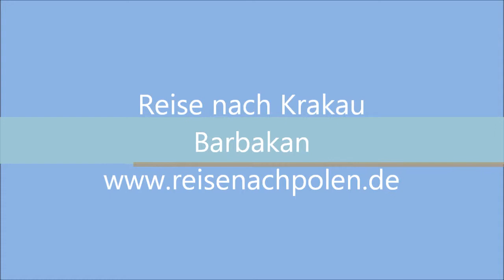Reise nach Krakau - Barbakan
Der Barbakan in Krakau gilt als der größte erhaltene Barbakan Europas.
Das kreisrunde gotische Bauwerk hat 24,40 Meter Innendurchmesser, die Mauerdicke beträgt über drei Meter ...